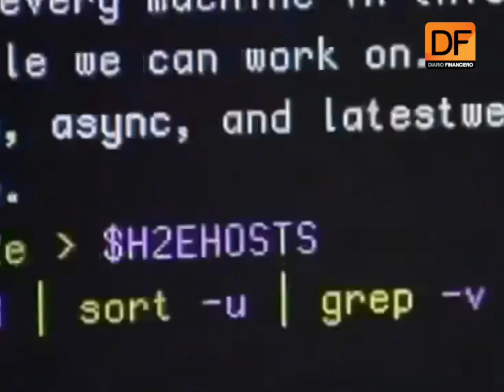El primer click: 5 cosas que debes saber antes que abra el mercado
Buen lunes para todos. Comenzamos la semana con buenas noticias para el precio del cobre.  El principal producto de exportación del país retoma su cotización y sube hasta los US$ 3,07 la libra en la Bolsa de Metales de Londres.